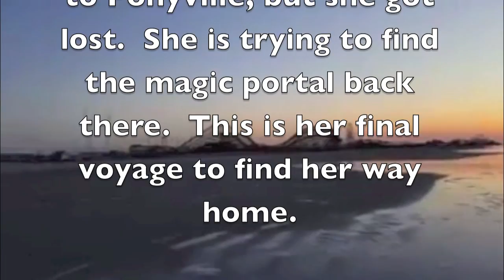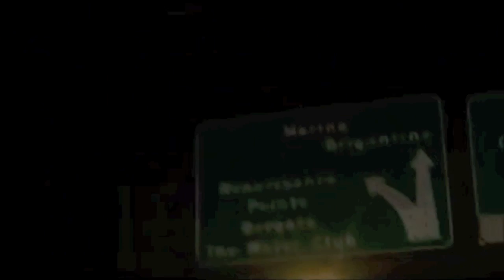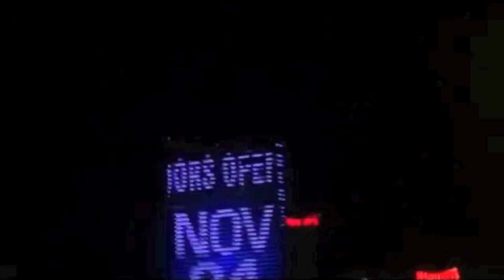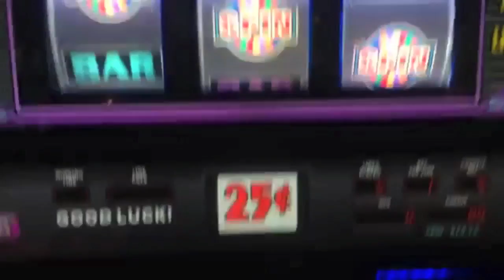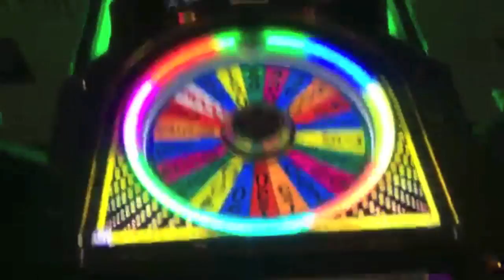Derpy's Epic Adventure 3 The Final Voyage